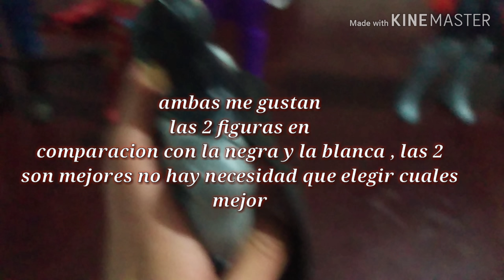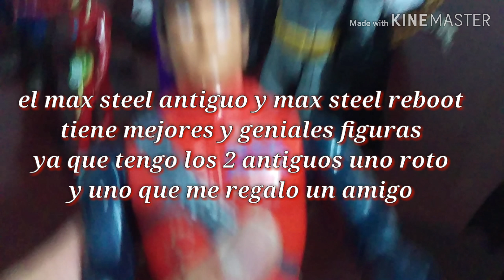Mis juguetes de mattel y hasbro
si les gusto pongan en el manito y arriba y si le das pulgar si te parecio una basura, hasta pronto tios